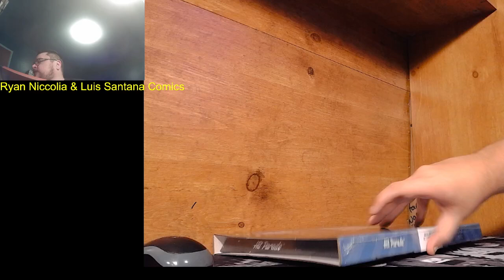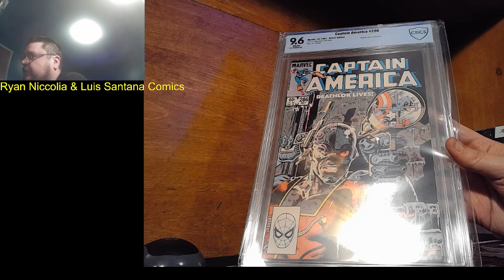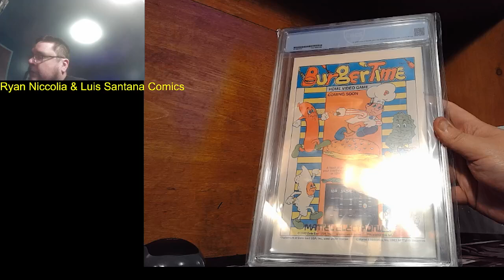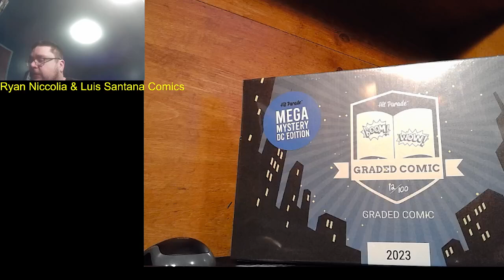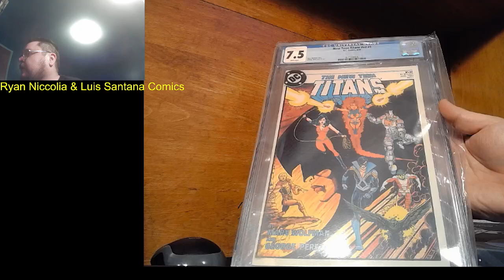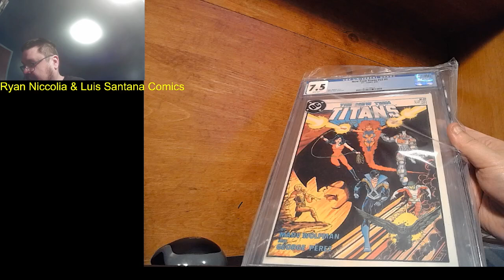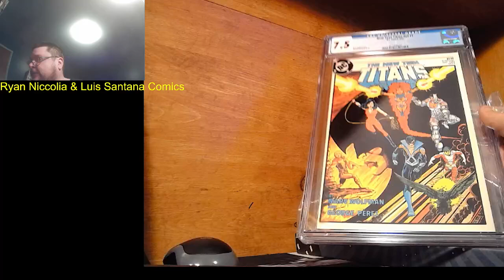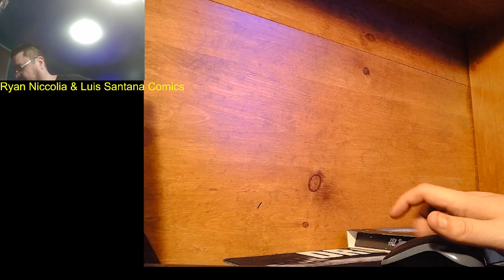Ryan Niccolai & Luis Santana Comics